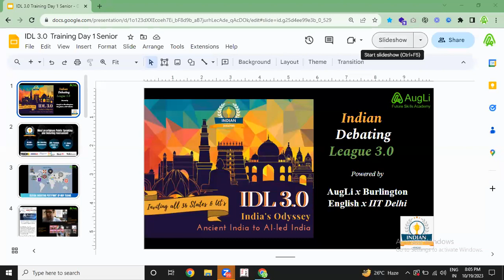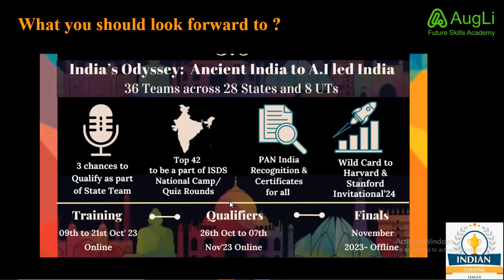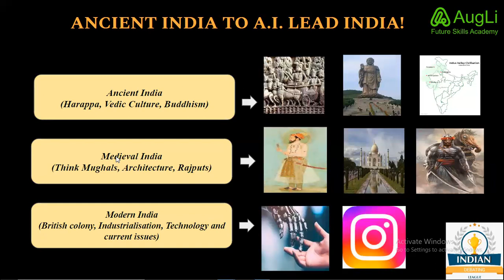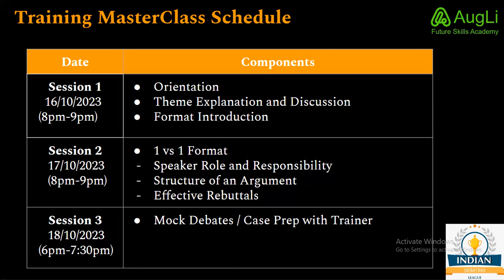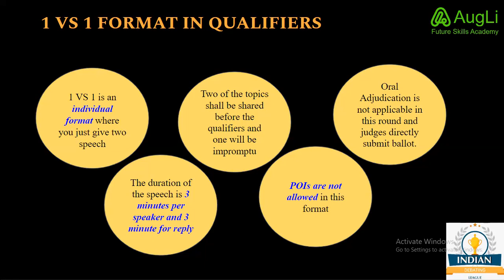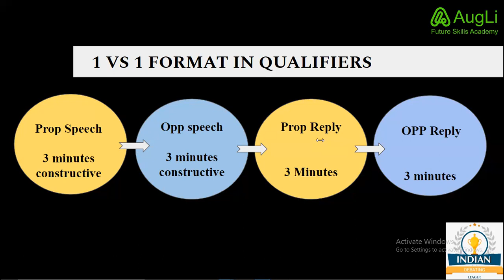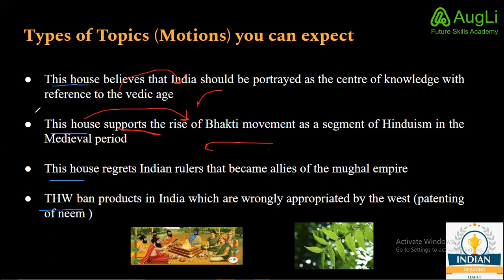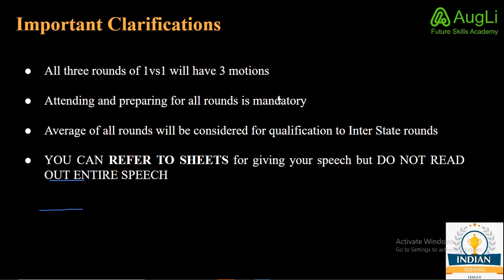Indian Debating League 2023 - Senior Final Training Day 1